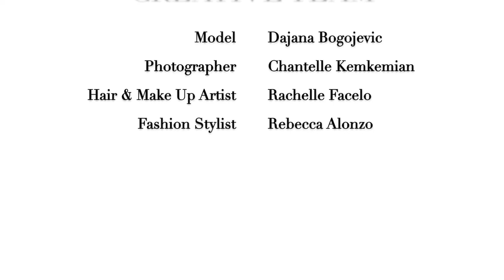BEHIND THE SCENES : 'EN CANVAS'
Model - Dajana Bogojevic
Photographer - Chantelle Kemkemian
Hair & Make Up Artist - Rachelle Facelo
Fashion Stylist - Rebecca Alonzo